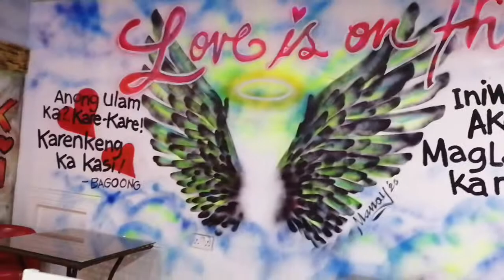oldsouqsalmiya# Visit kayo dito maganda dito free videoke.